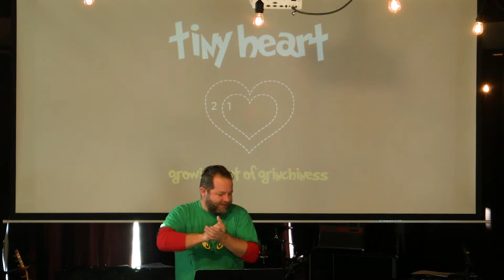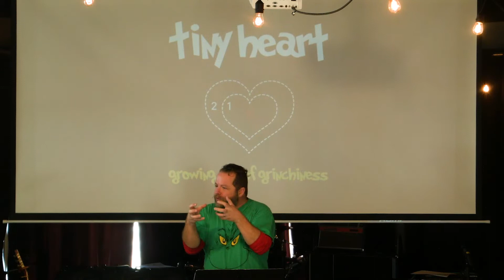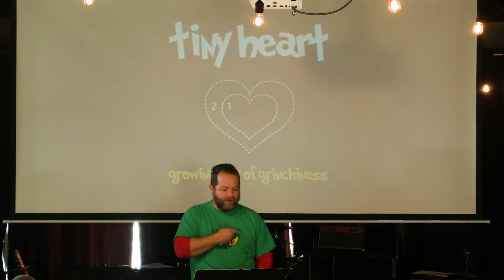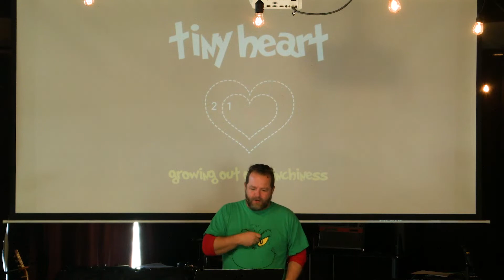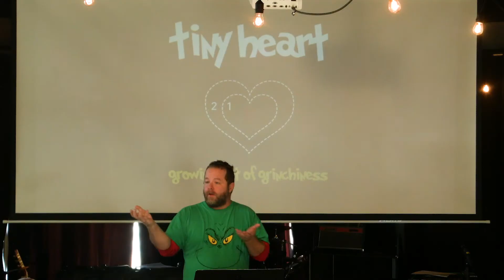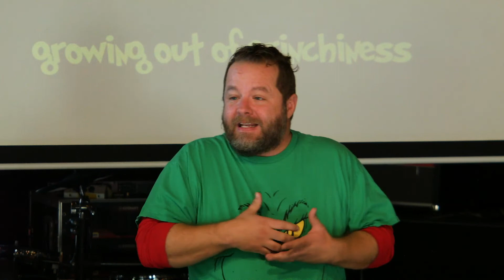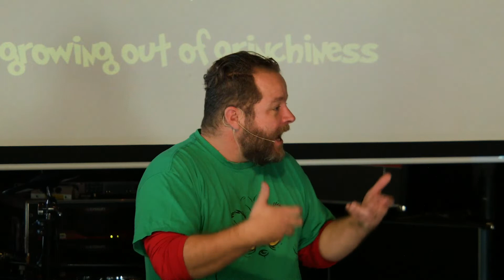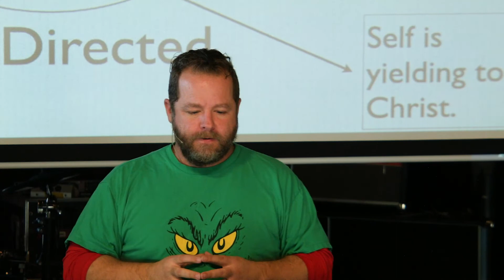Tiny Heart | Part 1 | Frank Hackett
If you’d like to be a part of a group of believers to grow deeper in your relationship with Christ, sign up